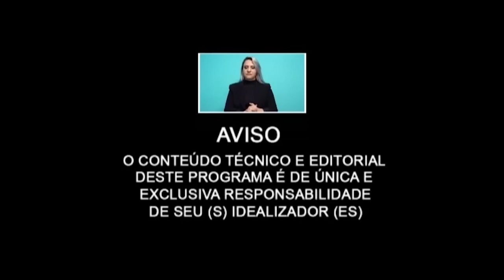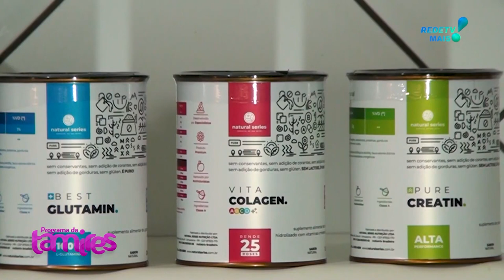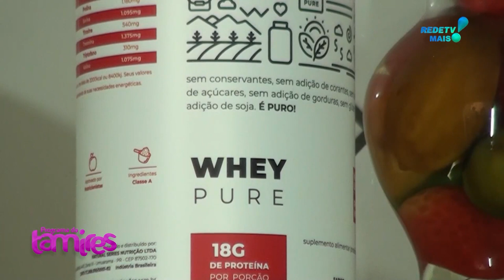SABÓRIZE da NATURAL SERIES para QUE SERVE e teremos assunto sobre emagrecimento inteligente .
Dr, Cristiano Barzon Falando sobre SABÓRIZE da NATURAL SERIES para QUE SERVE, e teremos também Dra. Rubia Yamashita falando sobre emagrecimento inteligente .